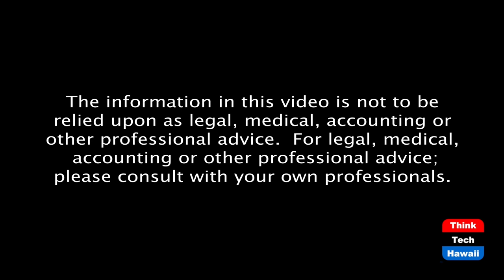A visit with Eric Gleason of NextEra Energy (Energy 808: The Cutting Edge)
Seeing Hawaii through the lens of NextEra.  The host for this episode is Jay Fidell.  The guests for this episode are Marco Mangelsdorf and Eric Gleason.

We will visit and catch up on energy with Eric Gleason of NextEra Energy.  We'll discuss the Hawaii Performance Based Regulation (PBR) initiative; NextEra in Hawaii; and Energy under a Biden Administration.